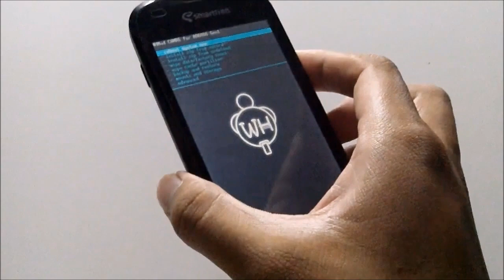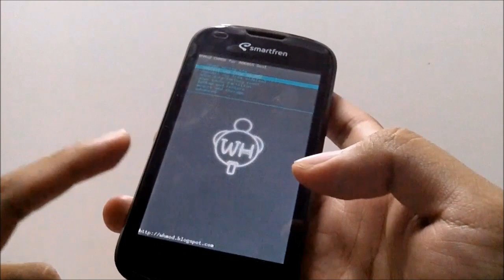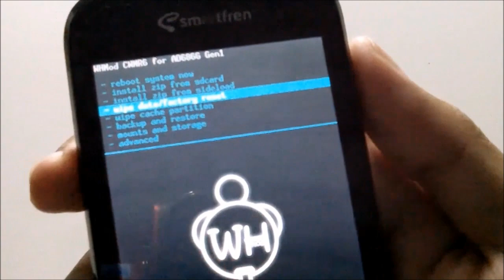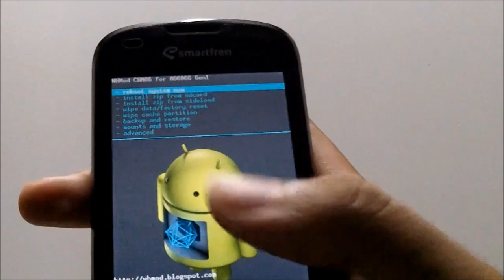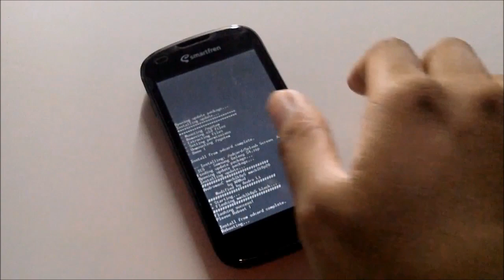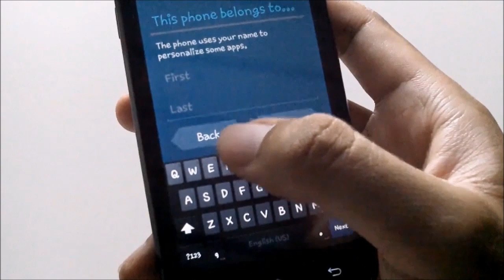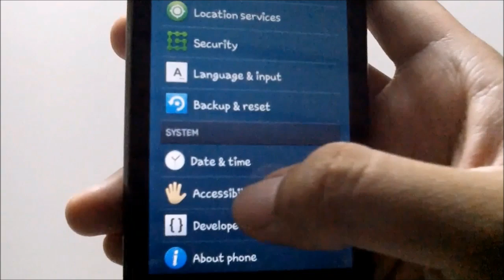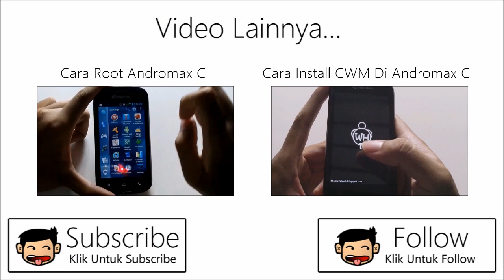Cara Install Galaxy S4 ROM di Andromax C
Tutorial cara install Custom ROM Galaxy S4 ROM di Andromax C ICS (Ice Cream Sandwich). Perhatian! Tutorial ini hanya untuk Andromax C versi ICS. Versi Jelly Bean menggunakan file yang berbeda dan belum Bang Ripiu test, so do it with your own risk. File-file yang diperlukan dapat didownload dibawah ini.

LINK DOWNLOAD UNTUK ANDROMAX C ICS
Galaxy S4 ROM:

LINK DOWNLOAD UNTUK ANDROMAX C JELLY BEAN
Galaxy S4 ROM (WARNING, BELUM PERNAH DITEST OLEH BANGRIPIU DI ANDROMAX C VERSI JELLY BEAN, DO IT WITH YOUR OWN RISK!!):

Pastikan untuk menggunakan file yang sesuai dengan versi Andromax C kalian. Kalo salah bisa resiko bricked :p

BangRipiu tidak bertanggung jawab atas segala resiko yang terjadi, do it with your own risk :3

Tawaran kerjasama langsung aja email ya guys. Thanks :)